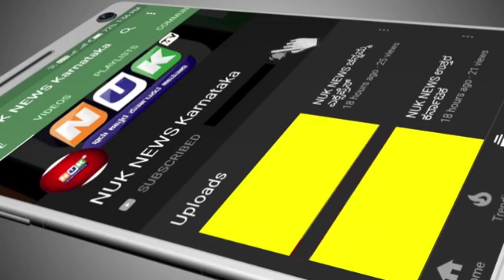ಬೆಳಕು ಗ್ರಾಮಿಣ ಅಬಿವೃದ್ಧಿ ಸಂಸ್ಥೆ ಹಂದಿಗುಂದ ವತಿಯಿಂದ ಅಬಿವೃದ್ಧಿ ಕಾಯ೯